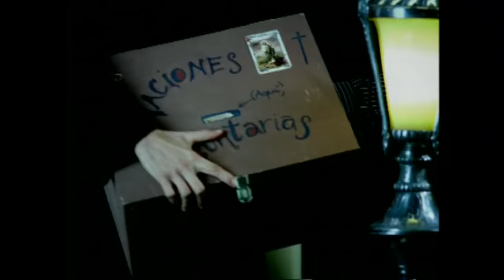El diablo anda cerca | Pecadores -T1E3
Después de la noche de San Juan todo puede suceder en el Edén. Ángelo Botero viene a buscar a Altagracia Pérez, hija de Dionisio. ¿Podrá Úrsula impedírselo?